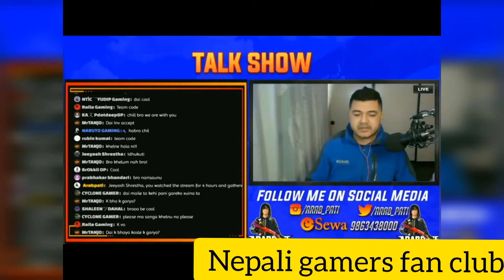Top 4 nepali streamer getting angry moments Sk49 4kgamingnepal mrhyozu arabpati who is your best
Top 4 nepali streamer getting angry moments